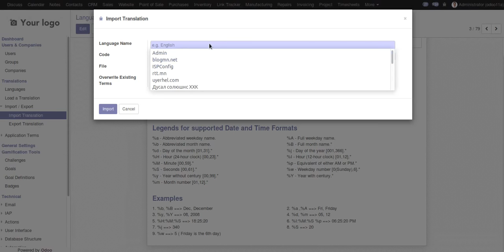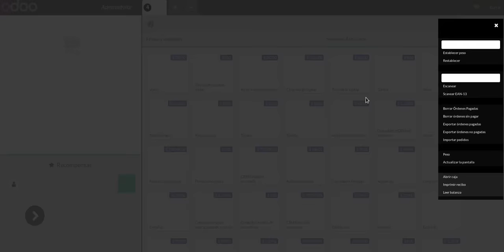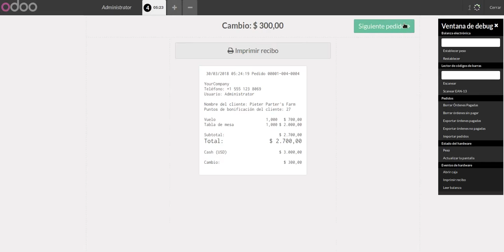Odoo 11 How to import and override language translation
You can purchase my modules like this Sale image module